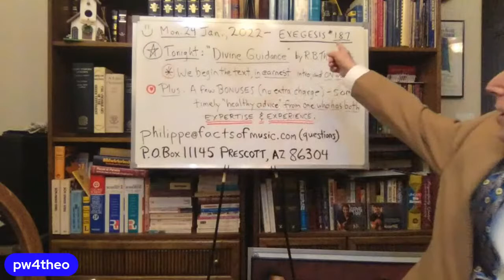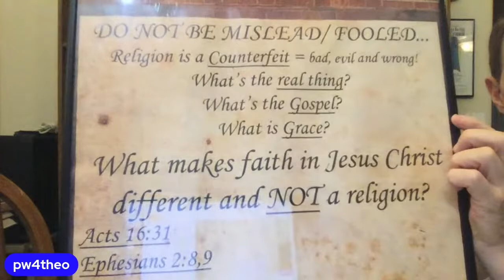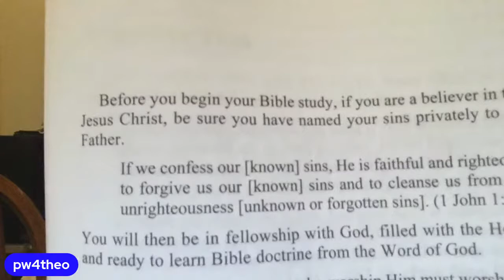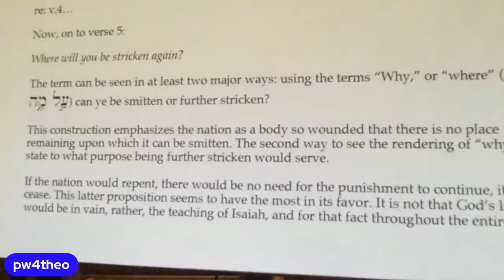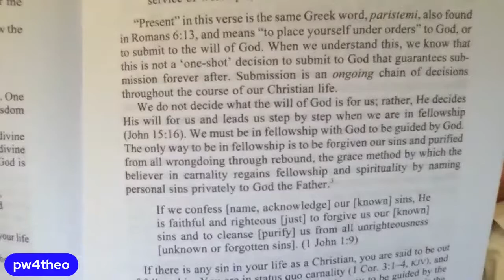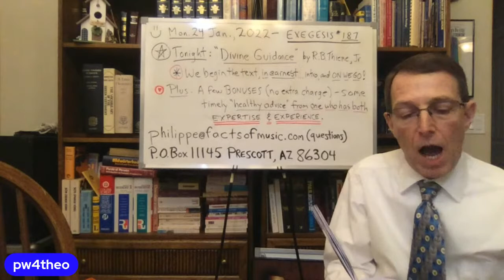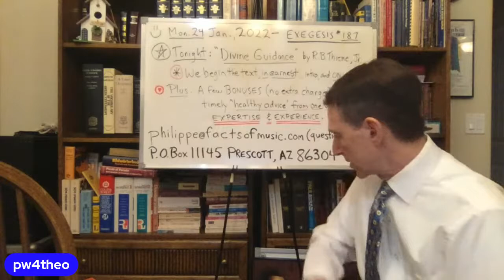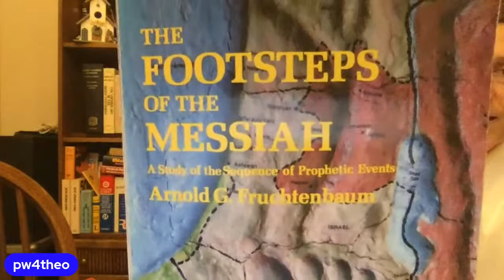EXEGESIS #187 w/Philippe - We start our new text this evening (and some special tips, later on)...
• Tonight is the beginning (exposition) of the new text, Divine Guidance by R.B.Thieme, Jr. -- and we'll also cover some extraneous but critically important info that is pertinent, today...especially! 🙏✝️✡️😎‼️